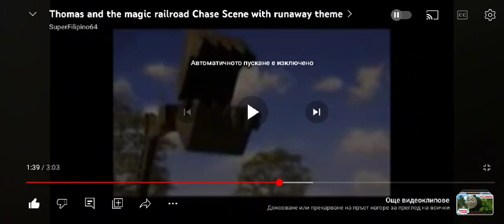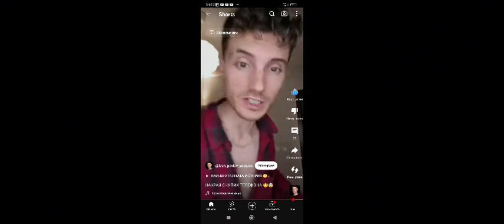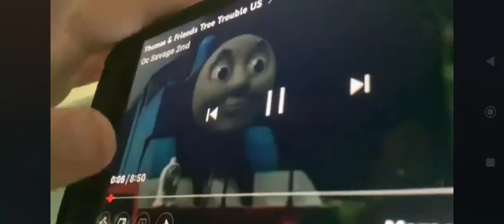Radisa Urosevic - Cija li si duso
Credit to Grand Production